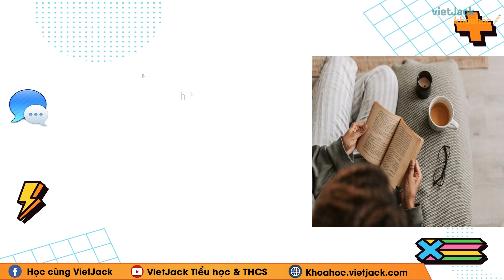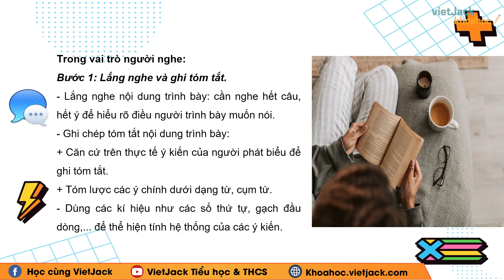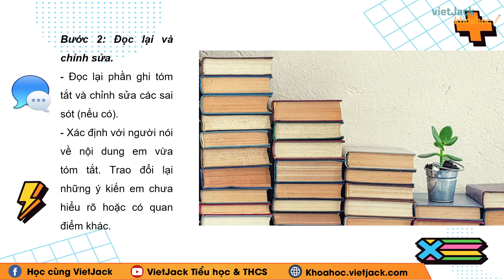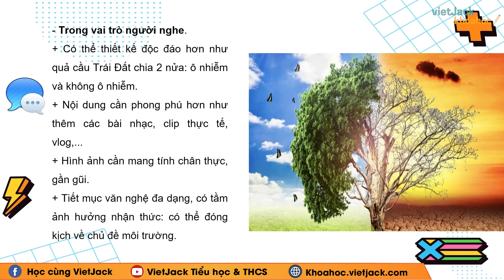Soạn bài (Nói và nghe trang 96) Tóm tắt nội dung trình bày của người khác Ngữ văn lớp 6 Chân trời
Ngữ văn lớp 6 - Chân trời sáng tạo - Soạn bài Tóm tắt nội dung trình bày của người khác

Tóm tắt nội dung trình bày của người khác là bài học quan trọng trong chương trình Ngữ Văn 6 - Chân trời sáng tạo. Trong bài giảng này, cô sẽ giúp các em tìm hiểu tất cả các kiến thức trọng tâm nhất bài học, đồng thời hướng dẫn các em giải các câu hỏi của bài học. Các em chú ý theo dõi bài học cùng cô nhé !